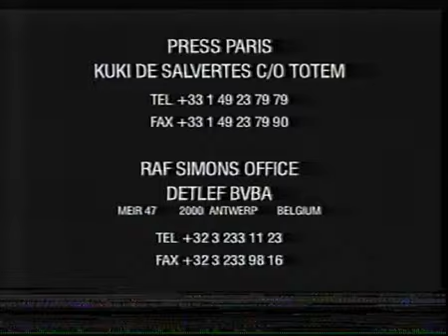Raf Simons Autumn/Winter 2001-2002 "Riot! Riot! Riot!"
Perhaps the most defining show of Raf Simons' early-new-millenium period, the 2001 Autumn/Winter collection titled "Riot! Riot! Riot!", was nothing but a pure interpretation of the crucial inspiration sources, which drove the designer's earlier works: youth, protest and teenage rebellion. Furthermore, in this collection Simons departed from the previously used slim silhouettes to the casual oversized shapes, which can be clearly seen in the wide usage of layering techniques picked up by the designer on Viennese flea markets during his break year at the eponymous label.

For "Riot! Riot! Riot!" Simons introduced an imposive garment selection that varied from classic pieces such as trench coats and cable sweaters to nearly handmade-looking sleeveless hoodies, distressed sweatshirts and bombers, some of which included patchwork with excerpts from mid 90's newspaper articles stating disappearance of Richey Edwards, a Welsh rock musician known for being the core member of "The Manic Preachers".